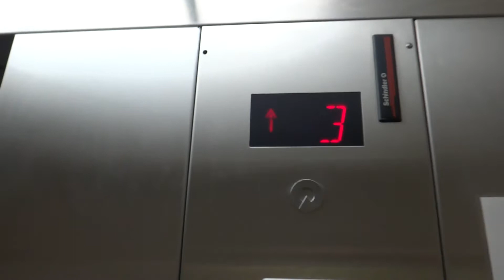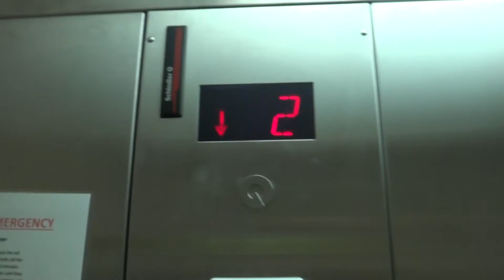Schindler Elevators at the Extended Stay America hotel on Rt 58 in Cristiana Delaware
Schindler Elevators at the Extended Stay America hotel on Rt 58 in Christiana Delaware right off Rt 95 south